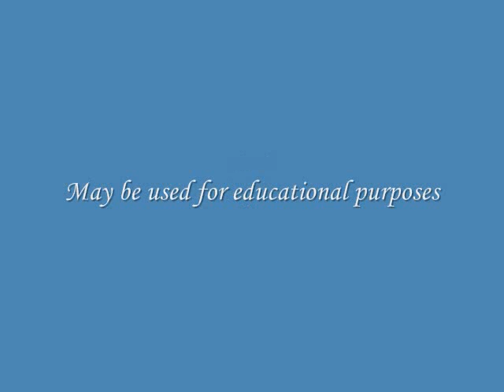Prickle Holly Bush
This is a Renaissance era song.  Some versions refer to a woman as the main character having lost a great treasure.
This song is in the public domain; performance copyright A. Farley.